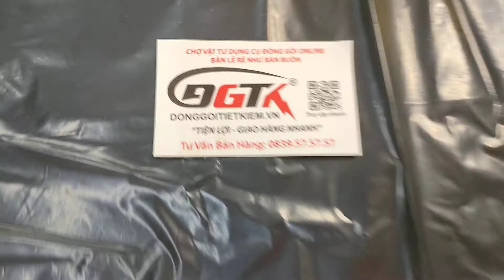Túi Đóng Hàng 2kg - Túi Bóng Đen 2kg Cao Cấp - Gọi DGTK 0839575757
Túi Bóng Đen 2kg
Kích Thước: Rộng 24cm x Dài 28cm
Màu Sắc: màu đen
Nguyên liệu: Nhựa HD Siêu Bóng và Siêu Dai
Số Lượng cái 1kg : 105 cái/kg

MỘT SỐ KÍCH THƯỚC TÚI ĐÓNG HÀNG, TÚI BÓNG ĐEN PHỔ BIẾT KHÁC:
ĐÓNG GÓI TIẾT KIỆM SẴN HÀNG CÓ THỂ GIAO NHANH
1. Túi bóng đen 2kg ( 24x28)
2. Túi bóng đen 3kg ( 26x42)
3. Túi bóng đen 5kg ( 30x50)
4. Túi bóng đen 10kg (37x60)
5. Túi bóng đen 15kg ( 44x70)
6.Túi bóng đen 20kg ( 50x80)
7. Túi bóng đen 25kg ( 55x85)
8. Túi bóng đen 30kg ( 63x100)
9. Túi bóng đen 50kg ( 70x110)
10. Túi bóng đen đựng rác công nghiệp: 90x110 (Không gấp hông)

Tìm Hiểu Thêm Về Các Kích Thước Túi Bóng Đen khác

BĂNG DÍNH ĐÓNG HÀNG: băng dính được sử dụng trong quá trình niêm phong, dán thùng carton, đóng gói hàng hóa trước khi vận chuyển hàng hóa đi lưu kho hoặc trước khi vận chuyển hàng hóa đi giao hàng cho khách.

Đóng Gói Tiết Kiệm .Vn tổng kho xốp hơi, băng dính, túi đóng hàng, màng bọc hàng vv... luôn luôn sẵn hàng có thể giao ngay - ĐẶT HÀNG NHANH ĐỂ ĐƯỢC CHÚNG TÔI GIAO NGAY

BĂNG DÍNH ĐÓNG HÀNG DÁN THÙNG
MÀU SẮC BĂNG DÍNH:
1. Băng dính màu trắng trong
2.Băng dính màu vàng trong
3.Băng dính màu nâu đục, vàng đục
5.Băng dính màu vàng chanh
6.Băng dính màu đỏ
7.Băng dính màu đen
8.Băng dính màu xanh lá
9.Băng dính màu xanh lam
10.Băng dính màu trắng sứ
vv.

TRỌNG LƯỢNG CUỘN ĐÓNG GÓI TIẾT KIỆM SẴN HÀNG GIAO NGAY
1. Cuộn 1kg lõi nhựa 3mm === Siêu Tiết Kiệm
2. Cuộn 1kg lõi nhựa 8mm
3. Cuộn 500gr lõi nhựa 3mm === Siêu Tiết Kiệm
4. Cuộn 400gr lõi nhựa 3mm === Siêu Tiết Kiệm
5. Cuộn 333gr lõi nhựa 3mm === Siêu Tiết Kiệm

Anh chị em cô dì chú bác có nhu cầu đặt mua "TÚI BÓNG ĐEN - TÚI ĐÓNG HÀNG VÀ BĂNG DÍNH ĐÓNG HÀNG"

Địa chỉ: Số 1, Ngõ 45, Đại linh, Trung văn, Nam Từ Liêm, Hà Nội
Tổng Đài Tư vấn bán hàng: 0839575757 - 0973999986